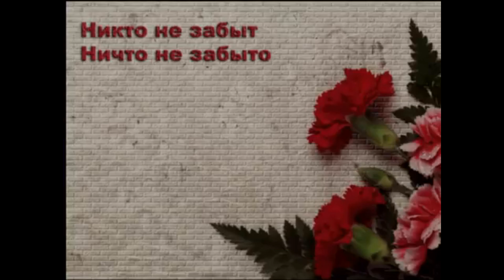7 августа 1941 г Летчик Талалихин впервые в Отечественной войне совершил ночной воздушный таран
Добро пожаловать на канал ALEX BAY!